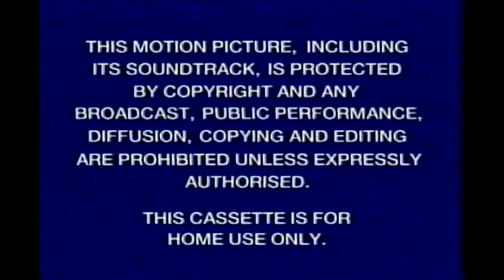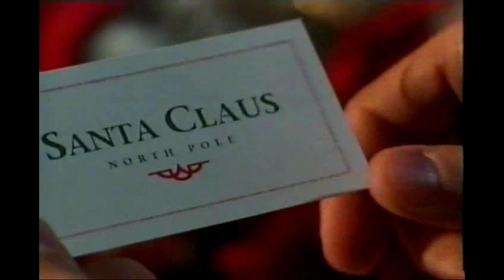Opening to Homeward Bound II: Lost in San Francisco UK VHS (1996)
Here is the opening to the 1996 UK VHS of Homeward Bound II: Lost of San Francisco.

1. Buena Vista Warning Screen
2. Closed Captions Screens
3. Coming Soon from Disney Videos
4. Aladdin and the King of Thieves Trailer
5. The Hunchback of Notre Dame Trailer
6. Oliver and Company Trailer
7. Also Available from Disney Videos
8. The Santa Clause Trailer
9. Muppet Treasure Island Trailer
11. Walt Disney Pictures 1990 logo